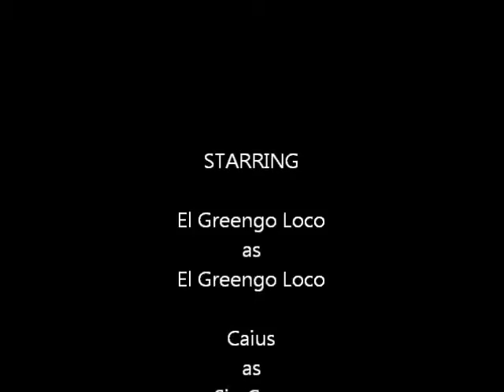WickedMania 2 - El Greengo vs. Sin Caca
The long awaited match